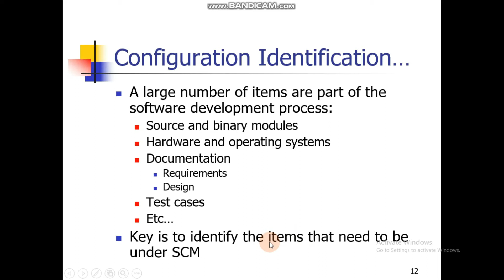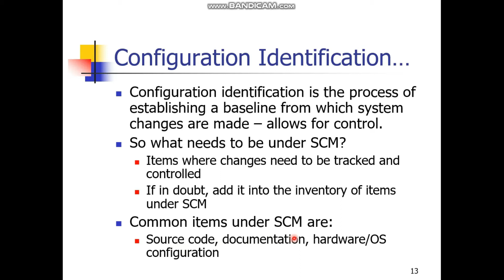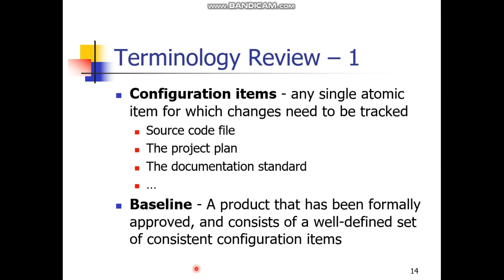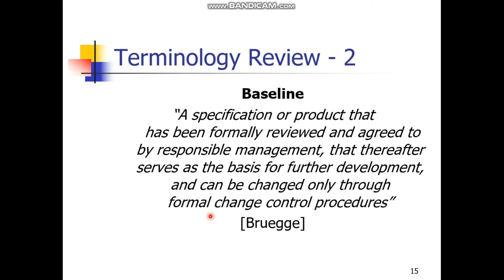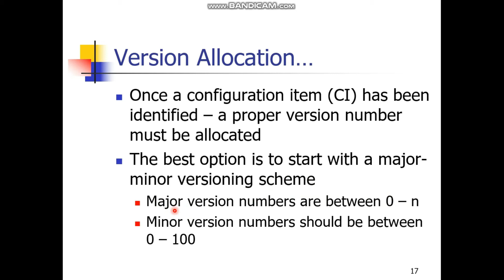Software Configuration Management (SCM) Part 2 || Urdu Tutorial || OOAD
A simplified explanation to help you understand the Concept of SCM (Software Configuration Management.

Learn to Achieve Your Goals..!
Do Like 👍
Do Comment ✌
Do Share 📢

Link of Cisco Packet Tracer